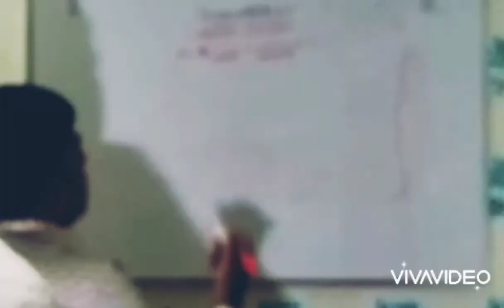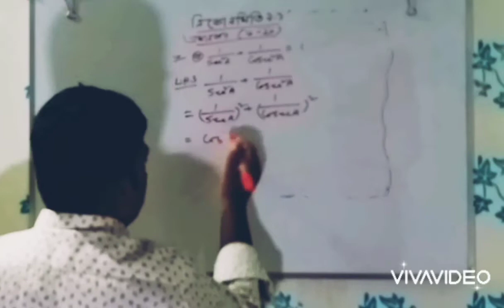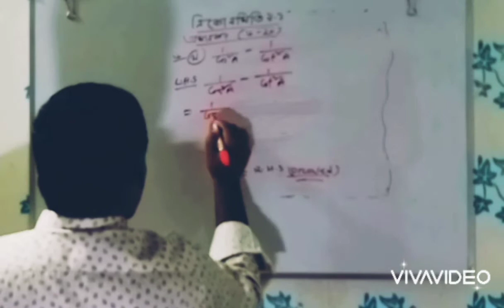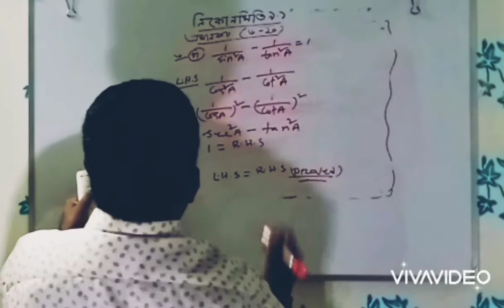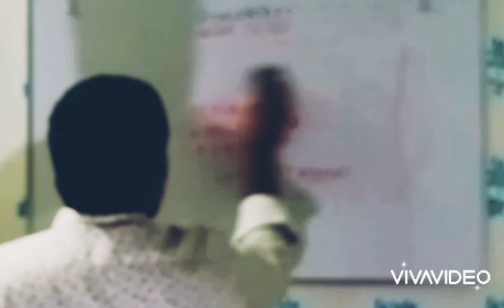পর্ব ২।। এিকোনমিতি ৯.১।।নবম দশম গনিত এিকোনমিতি ৯.১।। Class nine ten math chapter 9.1।।Trigonometry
পর্ব ২। । এিকোনমিতি ৯.১।।নবম দশম গনিত এিকোনমিতি ৯.১।। Class nine ten math chapter 9.1Trigonometry
এই ভিডিওতে বিশেষ টেকনিক প্রয়োগ করে এিকোনমিতির একটি গুরুত্বপূর্ণ অংক সমাধান করা হয়েছে। আমার ইউটিউব চ্যানেলে গনিতের অন্যান্য অংকগুলো বিভিন্ন     টেকনিক প্রয়োগ করে সমাধান করা হয়েছে। আশা করি ভিডিও গুলো ভালো লাগবে ইনশাল্লাহ।।
ধন্যবাদান্তে
সোহেল রানা
সহকারী শিক্ষক( গনিত)
বি.এসসি( গনিত)
এম. এসসি (গনিত)
বি.এড(First class)
Suhel rana
Assistant teacher (mathematics)
B.Sc (Math)
M.Sc (Math)
B.Ed (first class)